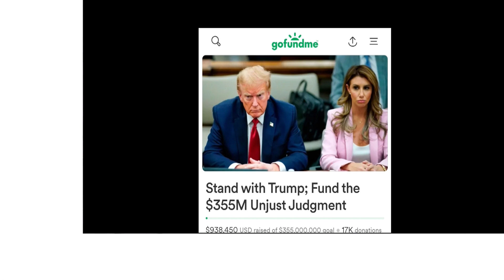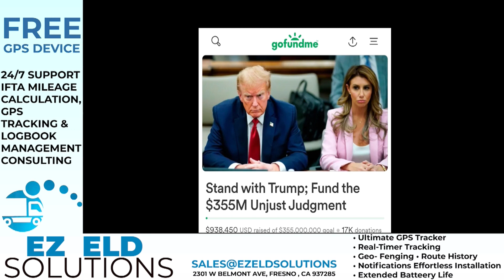Trump ਦੇ Fans ਨੇ ਬਣਾਇਆ GoFundMe, ਕਿਹਾ ਇਥੋਂ 355 Million $ ਕਰਾਂਗੇ ਇਕੱਠਾ